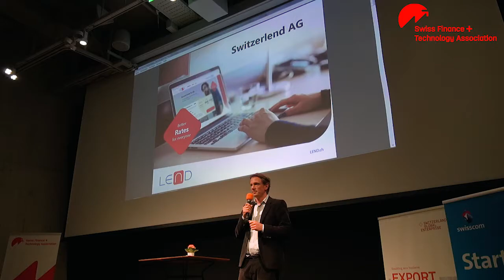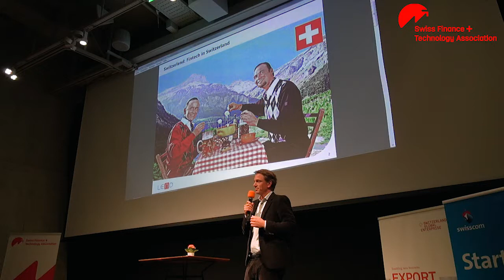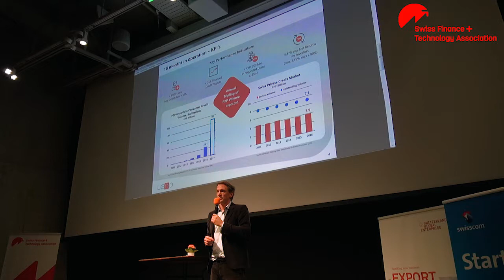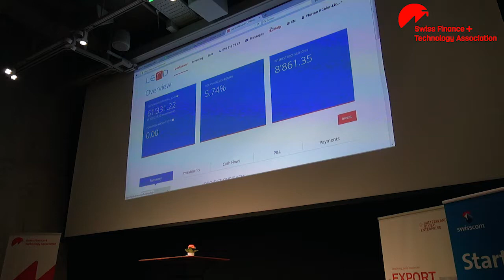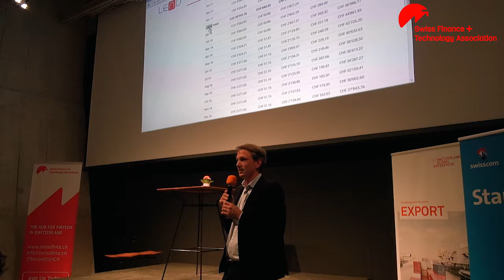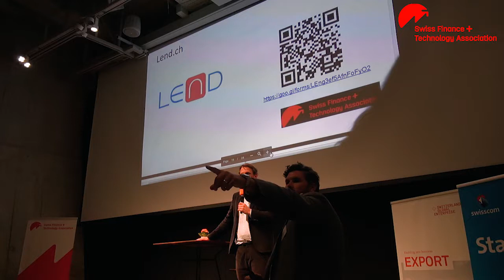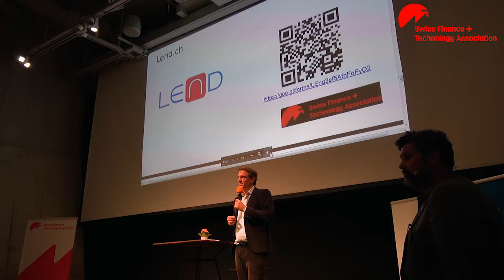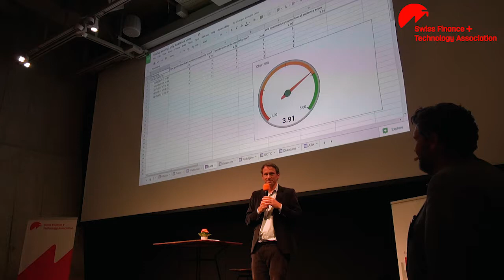Lend, Swiss Startup Pitch III 2017, Swiss National Museum, Zürich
Lend
(Lend matches investors with borrowers. Both benefit from a fair and transparent business model.)

If you enjoyed the video remember to “like” and comment!
Swiss Finance + Technology Association (Swiss FinteCH) is the hub for FinTech in Switzerland. The Association is neutral, inclusive, and non-profit. Our 400+ members are a diverse group individuals who makeup the ecosystem (e.g. entrepreneurs, professionals, investors, policy makers, etc.). We foster the community locally and internationally, identify and address issues, and promote the position of Switzerland as a leading global FinTech hub. Specifically, this includes events, original thought leadership, public policy advocacy, mentoring, and more.